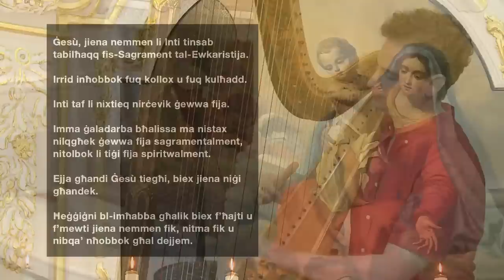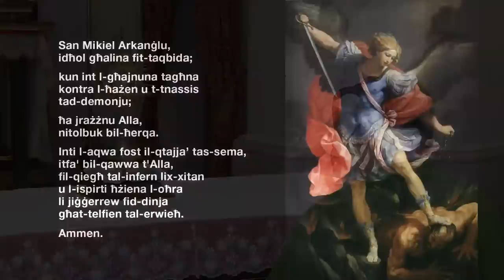Quddiesa u Rużarju mill-Kurja tal-Arċisqof - 18 ta' Lulju 2022